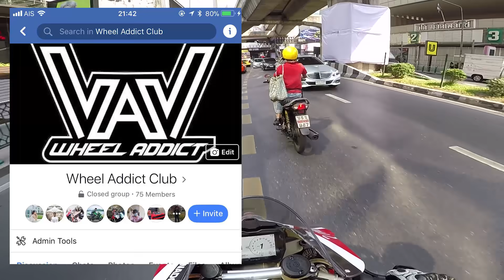ตำรวจถาม"คันละกี่บาท?"...งั้นพี่ขอปรับนะ!!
ยังไงก็ฝากกด Like & Share และ Subscribe เพื่อเป็นกำลังใจในการทำคลิปดีๆออกมาให้ท่านผู้ชมได้ดูกันนะค้าบบ
** ถ้าเกิดในคลิปได้ล่วงเกินผู้ใด ขอกราบขออภัยมา ณ ที่นี้ ด้วยครับ ทำเพื่อความบันเทิงเท่านั้น **
หากท่านไหนอยากช่วยสนับสนุนช่องของเรา มีช่องทางในการโดเนท เพื่อเป็นค่าขนมค่าน่ำดื่ม น้ำมันเล็กๆน้อยๆ
สามารถโดเนตมาได้ที่เบอร์ 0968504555 นะครับ
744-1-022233 กสิกรไทย
นายวรุฒ รัตนมหาวงศ์